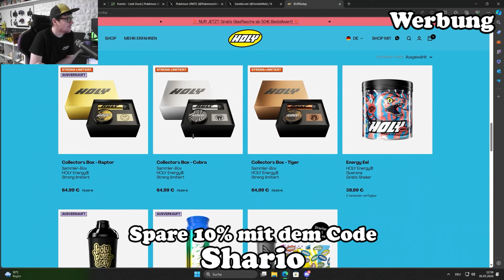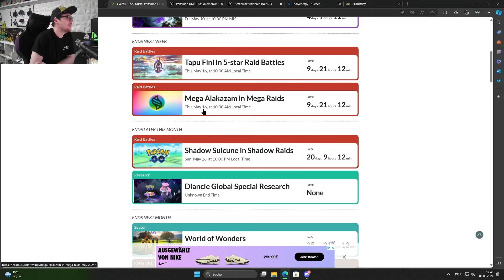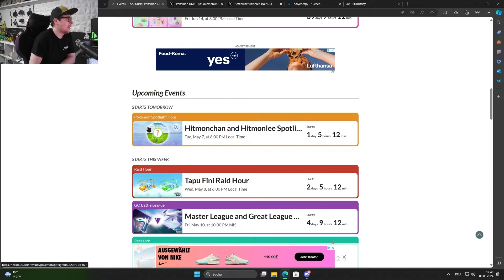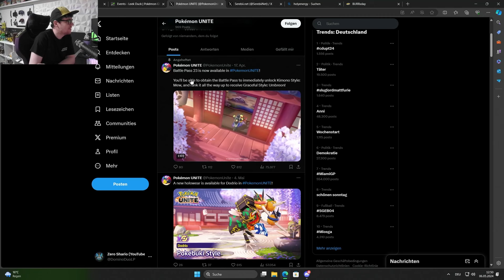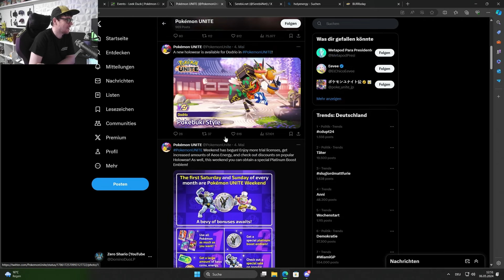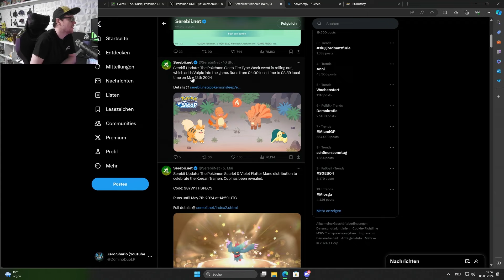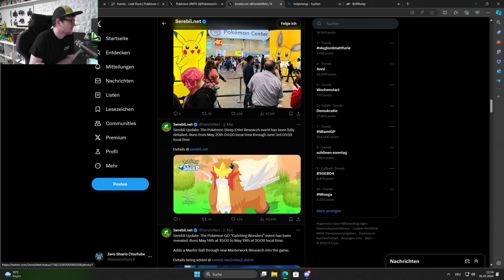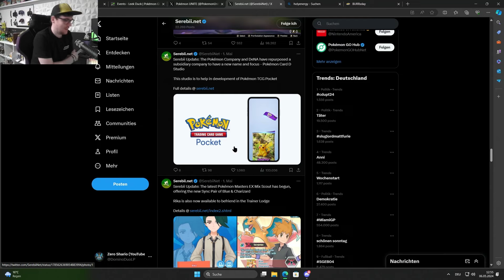Nächsten Events - Pokemon Home Update - Kostenlose Pokemon zum Abholen - Neuer Pokemon Firma | News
Auch diese Woche gibt es in der Welt von Pokemon einige News
Pokemon Karmesin & Purpur Events - Pokemon Go - Pokemon Unite
und allgemeine News